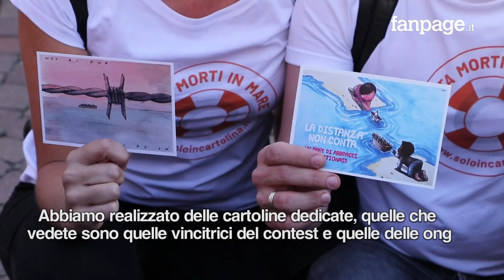Migranti, consegnate a Salvini 10mila cartoline contro le morti in mare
Consegnate 10.000 cartoline firmate dai cittadini di tutta Italia per esprimere il proprio dissensoalle politiche sui migranti del ministro dell'Interno Matteo Salvini. E' l'epilogo della campagna 'Solo in cartolina'  lanciata dai Creative Fighters lo scorso luglio.